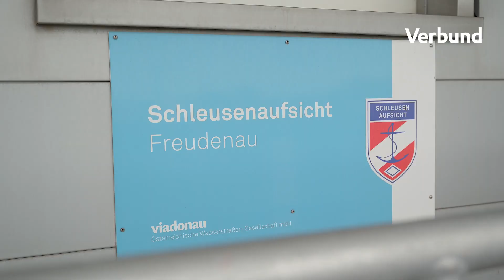Schleusenreparatur in Wien-Freudenau | VERBUND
Ein Schaden am Oberhaupt der Schleuse Freudenau erfordert komplizierte Reparatur und die Sperre der rechten Schleusenkammer bis voraussichtlich Ostern 2026. Hier erklären wir, was passiert ist.
VERBUND und viadonau bitten um Verständnis für Wartezeiten. Schifffahrt auf der Donau ist gesichert.